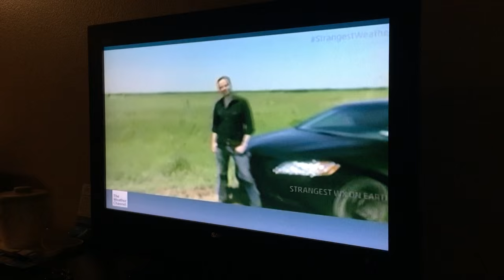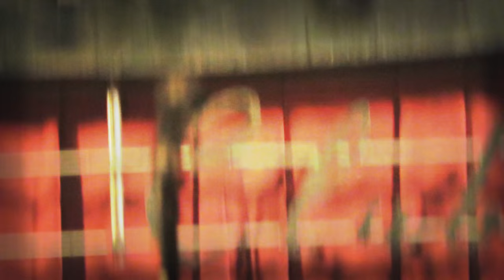TORNADO EXPLOSION! November Tornado Outbreak 2015 - El Reno Blues Vlog & More!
A glow-in-the-dark tornado explodes a gas tank as it reaches EF3 status. One of four tornadoes intercepted in a rare November tornado outbreak in Texas. Also, witnessing an EF5 in 2011 and the widest tornado ever recorded in 2013 will give you the El Reno Blues.

National Geographic's new show "Inside the Mega Twister" and The Weather Channel's "Strangest Weather on Earth" series PLUS The Last Witch Hunter starring Vin Diesel, Michael Caine, and Elijah Wood all have one thing in common... Storm footage from Pecos Hank.

On November 16th, I witnessed four tornadoes, two of which earned  EF3 ratings as they terrorized Pampa and Miami Texas at night!  As you can imagine tornadoes at night are extra dangerous and extra creepy, especially when the tornadoes are cruising at 50 mph over an area with little or no escape routes.

There were no city lights, no moon light, just deadly tornadoes somewhere in that blackness. Occasional lightning, power flashes and gas explosions were all you had to visually track these monsters.  These tornadoes occurred mostly over open country causing very little damage and zero fatalities.  The lightning enabled me to snag some beautiful photos during this November outbreak and an exploding gas tank made a tornado glow in the dark just long enough for me to snap a picture.

In the Weather Channel series "Strangest Weather on Earth" i'm discussing my Spider lightning captures,  The Day of the Pilger Twin Tornadoes, and branchless lightning.

My lightning captures are also in the new movie "The Last Witch Hunter."  The special effects are off the charts and I'm super stoked to have been the storm consultant on this film.

El Reno Oklahoma has been a significant town in my life. In 2011 I witnessed my first EF5 there.   This 3/4 mile wide rain wrapped tornado leveled houses, tossed cars hundreds of yards and killed 9 people.  One house had the garage ripped away but left the car sitting there..Two people, several dogs, a kitten and a duck all rode out the storm in one house and survived.

Two years later I witnessed the widest tornado ever recorded near that same spot. This El Reno tornado grew to 2.6 miles wide (4.2 km) and would kill 8 people including four storm chasers. It would also injure 151 people.  National Geographic has a new show Airing in December that dissects this well documented tornado. I'm honored that my footage is included in this televised case study.  So keep a look out for "Inside the Mega Twister" On NatGeo!

Free Pecos Hank Download off the record "El Reno Blues"
Free Drive Under the Moon Download on CDbaby